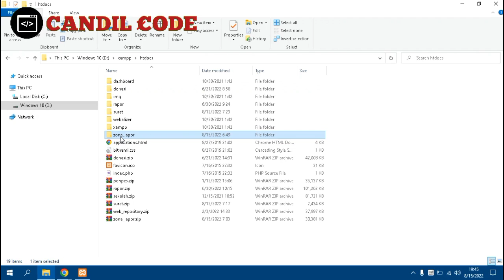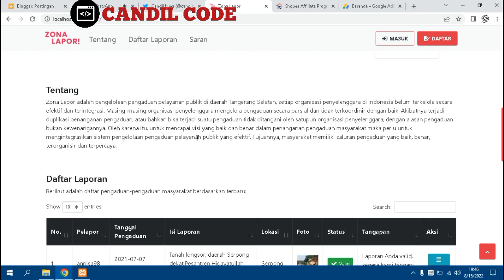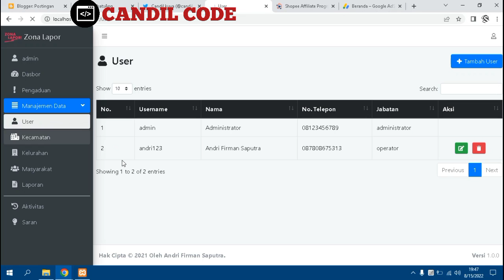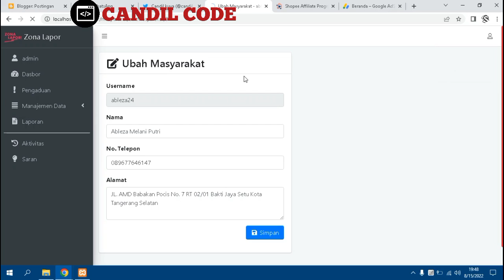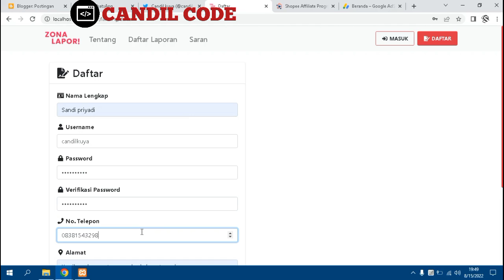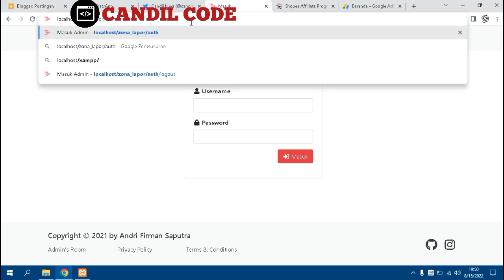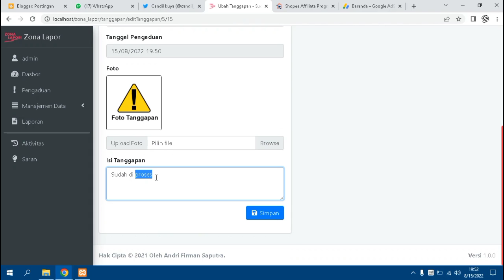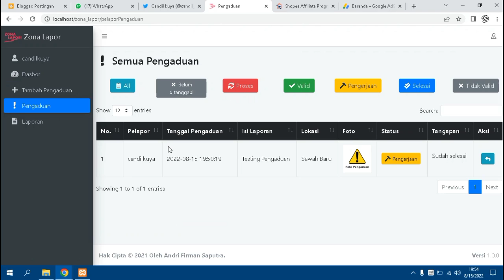Source Code Aplikasi Pengaduan Masyarakat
Dalam Channel Candil Code ini, anda dapat menemukan berbagai source code aplikasi pengaduan masyarakat yang dapat anda gunakan baik untuk mempelajari bagaimana membuat sebuah aplikasi maupun anda gunakan untuk memenuhi kebutuhan bisnis anda.
Source code aplikasi yang dibagikan ini bersifat opensource dan juga sangat cocok untuk anda yang sedang mencari referensi Belajar Pemrograman untuk Pemula.